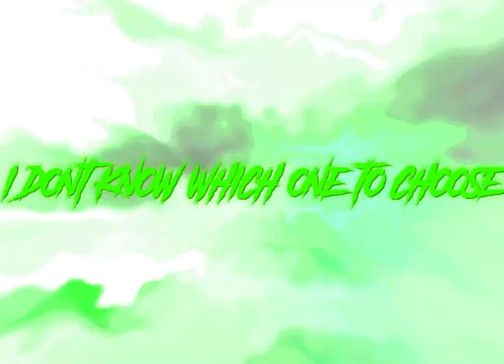Eryxse - DOGZ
produced by dxnilukx

Add Eryxse On Snapchat: eryxses